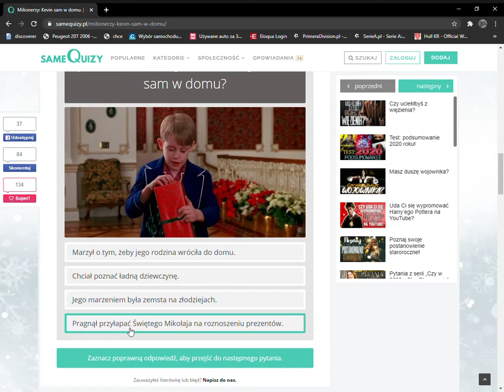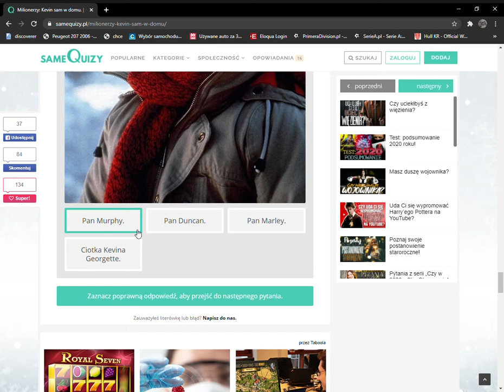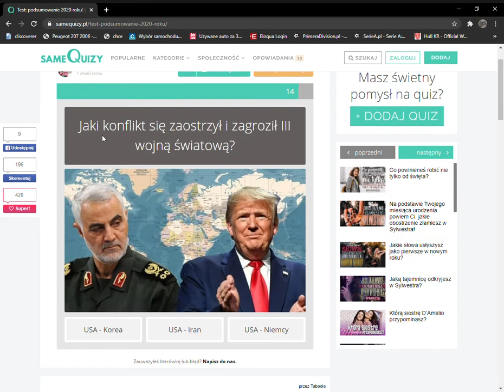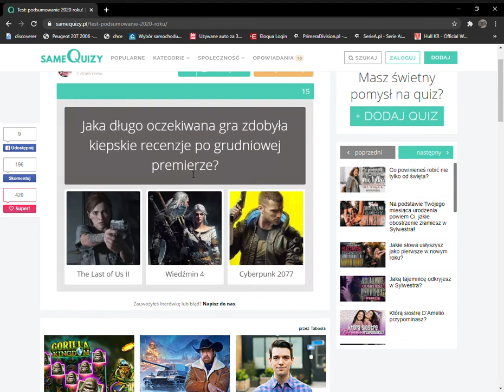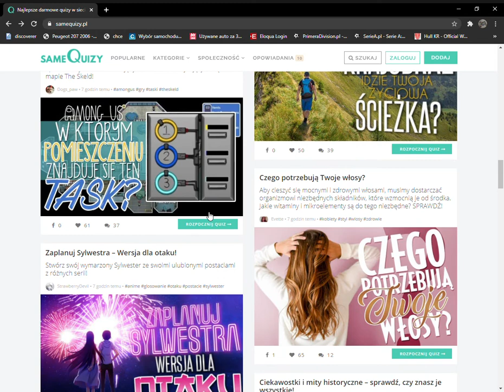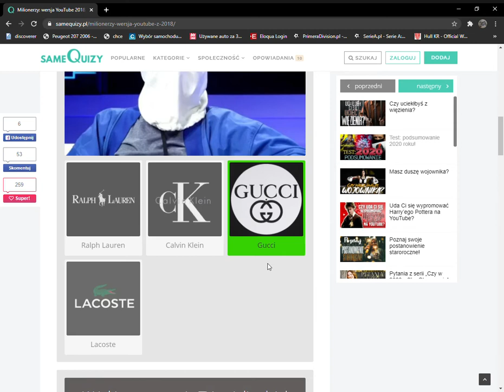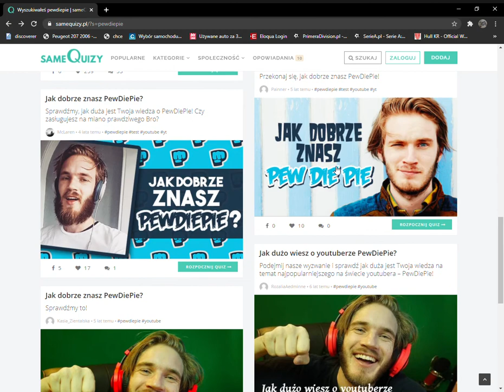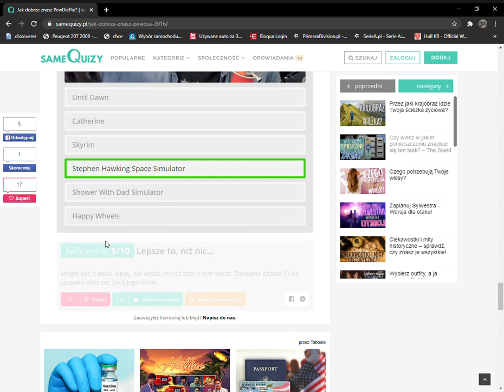Kto stworzył to gówno? Gramy w Same Quizy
Gramy w same quizy. Discord
Piszcie z czego chcecie następny odcinek a ja chętnie wam odpiszę i każdy pomysł wezme pod uwage